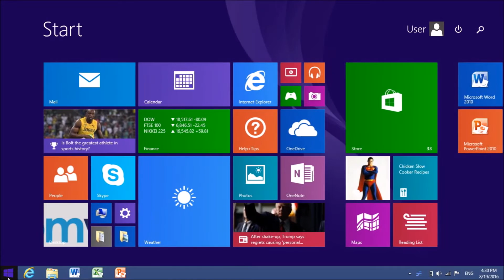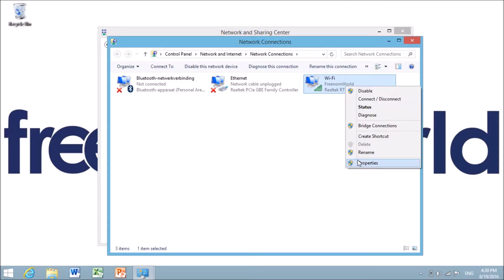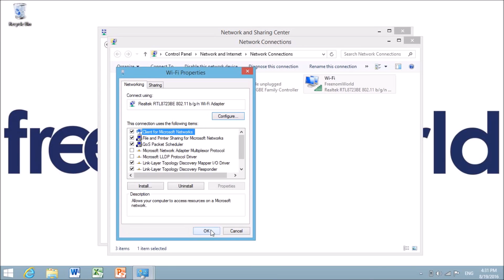Freenom World Windows 8 HowTo (ไทย)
Freenom World คือ ดีเอ็นเอสรีโซล์ฟเวอร์ สาธารณะ (Public DNS Resolver) ที่เร็วและไม่ระบุชื่อ. วีดีโอนี้จะช่วยอธิบายวิธีการเปลี่ยน ดีเอ็นเอสเซ็ตติ้ง ในคอมพิวเตอร์ Window เวอร์ชั่น 8. เปลี่ยนค่าดีเอนเอสวันนี้เป็น 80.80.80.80 และ 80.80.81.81 เพือความรวดเร็วและปลอดภัย